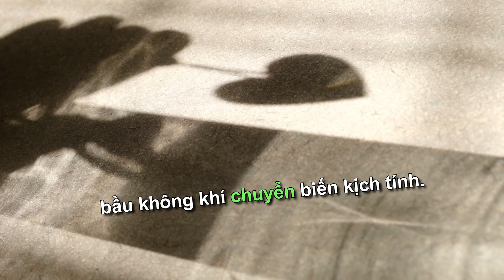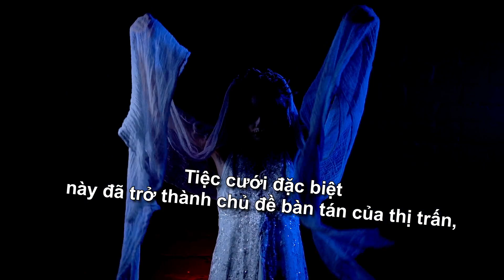The Wedding of the Undercover Agent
Imagine a wedding where the couple, both undercover agents, say 'I do' to justice! Picture it, Michigan, nineteen-ninety. Two dedicated agents, draped in wedding attire, are about to make a bold move in the name of law enforcement. The guests? A motley crew of unsuspecting drug dealers, their plus-ones, and their illicit merchandise. As the vows are exchanged and the cake is cut, the real surprise is unveiled. A twist in the tale, as the wedding bells give way to the sound of handcuffs. This was no ordinary ceremony, but a masterstroke of strategy that led to numerous arrests. A tale of love, law, and a wedding bust to remember!